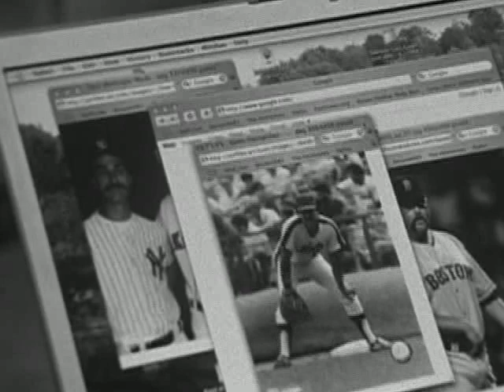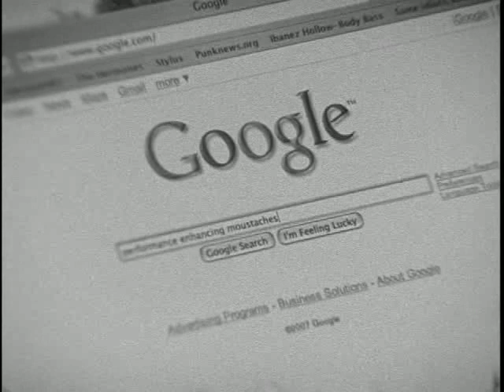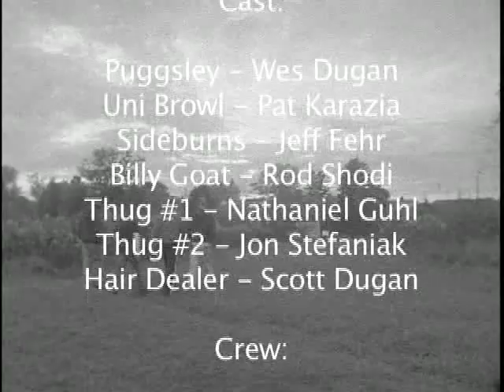The Asterisk Film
Student film about sandlot baseball, and the players who use performance enhancing facial hair.